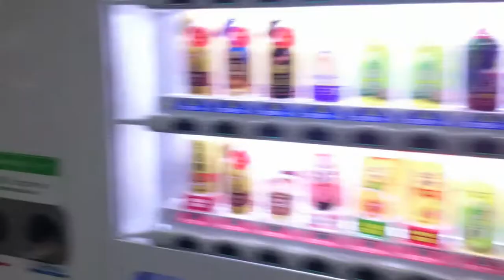東武スカイツリーライン 越谷駅 区急が緩行の通過待ち 南栗橋方面版